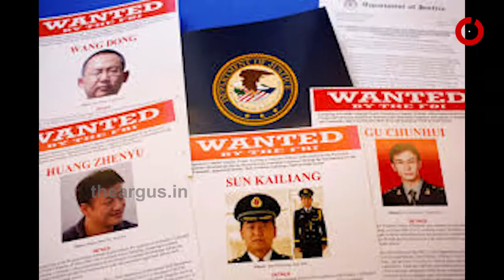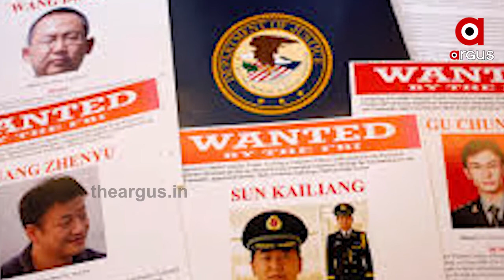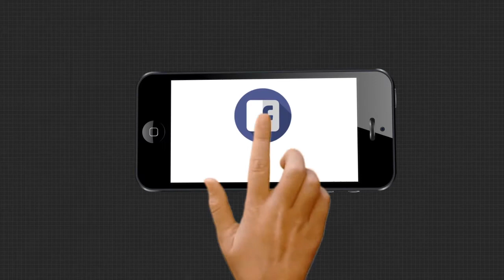ଚୀନ୍‌ର ଏକ ଗୁପ୍ତ ୟୁନିଟ୍ ଯାହା ଅସ୍ତ୍ରଶସ୍ତ୍ର ସହିତ ଯୁଦ୍ଧ କରେ ନାହିଁ | China secreate unit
ଚିନ୍ ହଠାତ୍ ନିଜ ସେନାର ଗୁପ୍ତ ୟୁନିଟ୍ ଜାଗ୍ରତ କରିଛି | ଏହା ଏକ ଗୁପ୍ତ ୟୁନିଟ୍ ଯାହା ଅସ୍ତ୍ରଶସ୍ତ୍ର ସହିତ ଯୁଦ୍ଧ କରେ ନାହିଁ | ବରଂ ଗୁପ୍ତ ଭାବରେ ଗୋଟିଏ ସ୍ଥାନରୁ ଯେକୈାଣସି ସ୍ଥାନକୁ ଟାର୍ଗେଟ୍ କରେ । ଚୀନ୍ ବର୍ତ୍ତମାନ ଡିଜିଟାଲ୍ ଯୁଦ୍ଧ ମାଧ୍ୟମରେ ଭାରତର କ୍ଷତି କରିବାକୁ ଚେଷ୍ଟା କରୁଛି .